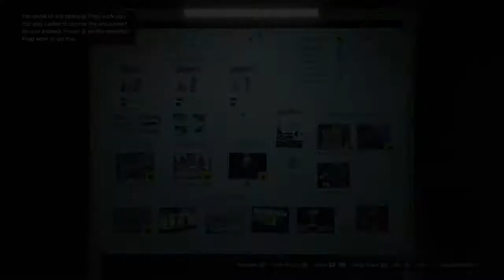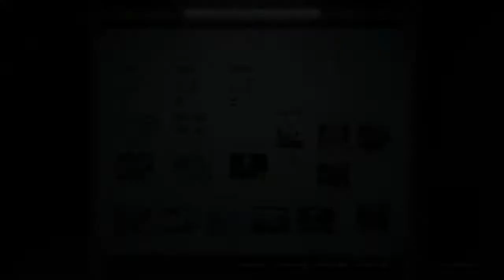Grand Theft Auto V: Online - NKA Warriors / 47 Ronin - Preps, Casino With Noobs & Gangwar (Part 33)